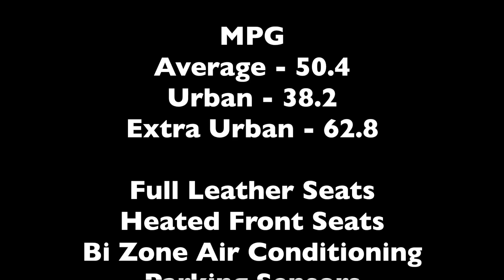2008 BMW 120D M-Sport - Urban Car Company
This is a stunning BMW 120D M-Sport which is for sale at Urban Car Company, Viking Way, Bar Hill, Cambridge.